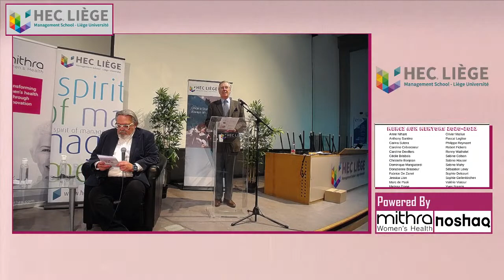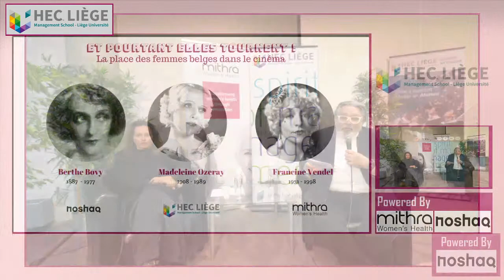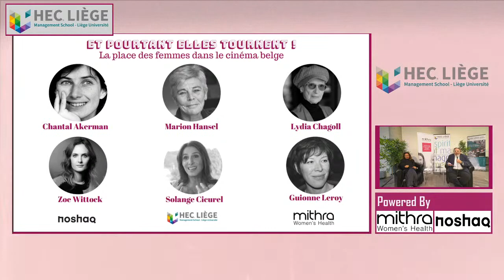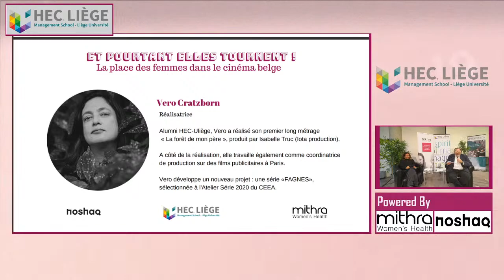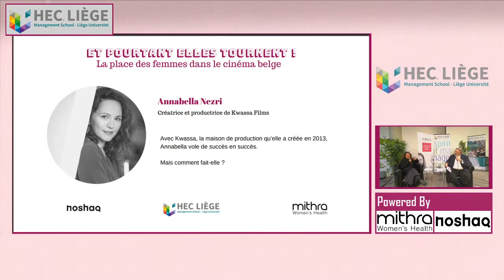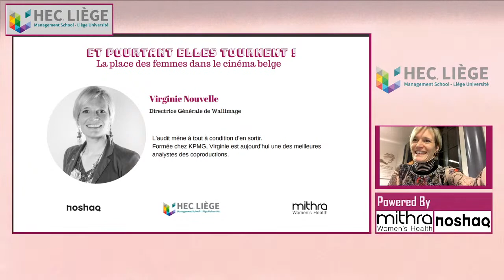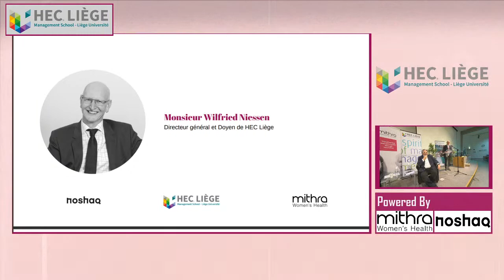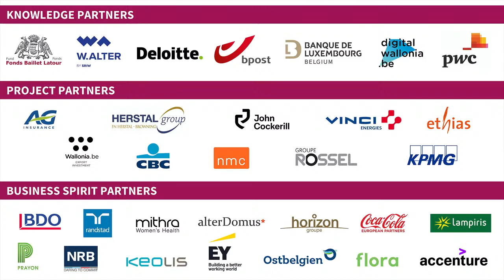Et pourtant elles tournent ! En Live depuis HEC Liege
La place des femmes dans le cinéma belge